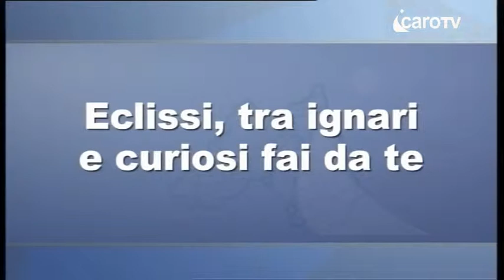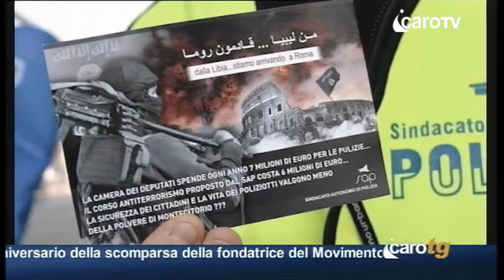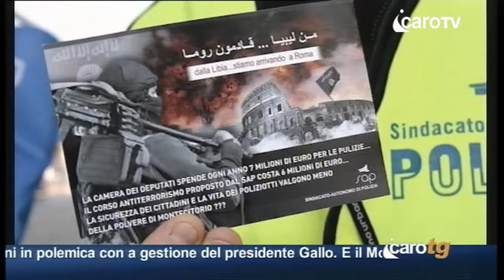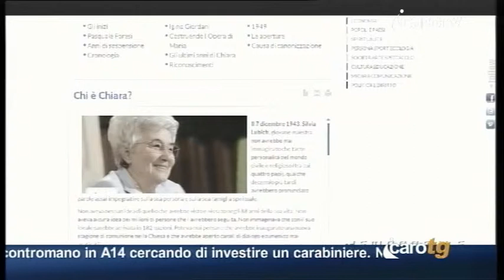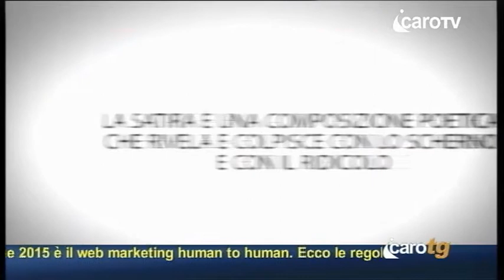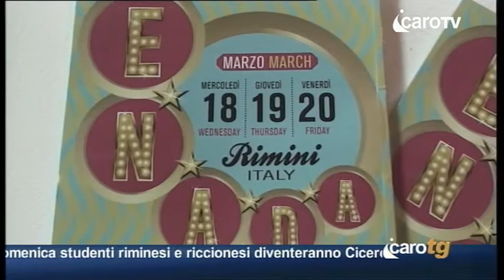Icaro TG del 20 Marzo 2015